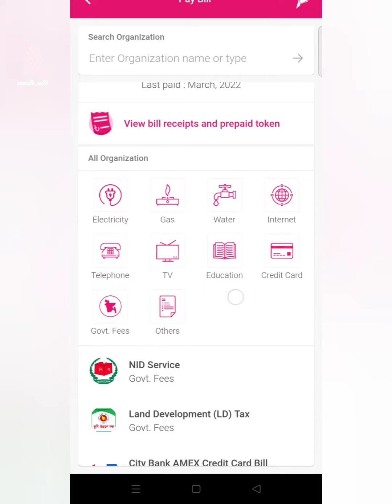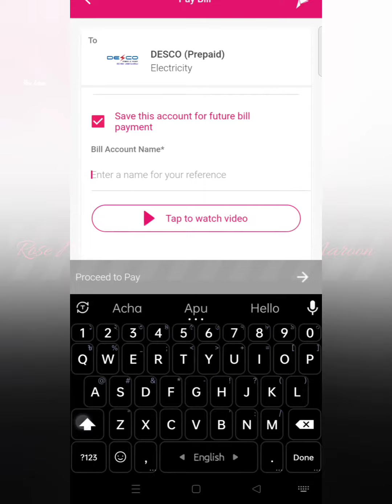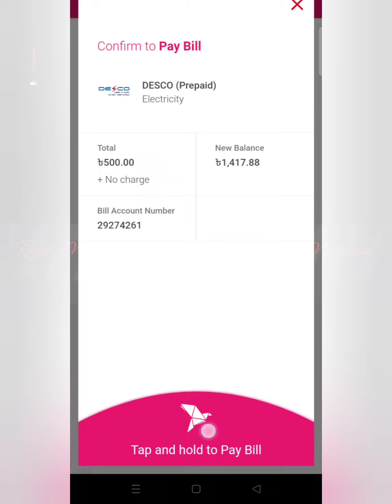নতুন পদ্ধতিতে বিকাশ এ বিল পেমেন্ট করুন একদম সহজে ২০২২।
এখন যেকোন জায়গায় থেকে যখন তখন বিল নাম্বার বা একাউন্ট নাম্বার না দেখে খুব সহজেই আপনার বিল পেমেন্ট করতে পারবেন বিকাশ এর মাধ্যমে।